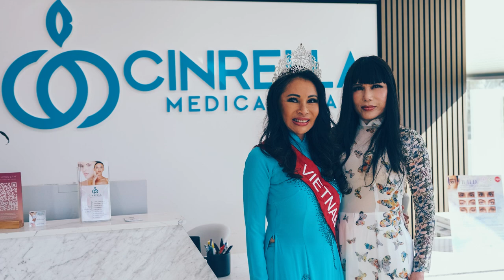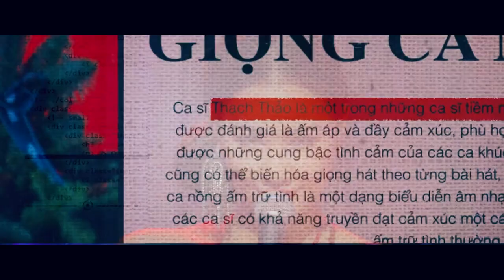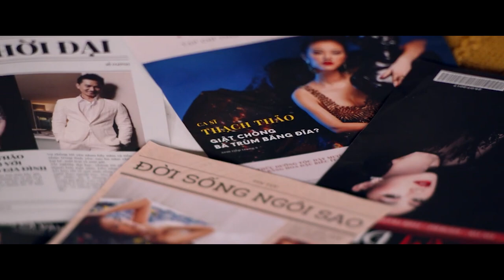Phỏng vấn Scriptwriter & Executive Producer của bộ phim: Đóa Hoa Mong Manh (Part I)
VNTV had the honor of inviting Nhat Ha, the scriptwriter, and Jacqueline Thao Nguyen, the Executive Producer of the upcoming movie 'A Fragile Flower', to share their stories with us about the making of this film
"A Fragile Flower" movie will be released in theaters in the US on March 29 2024.
It is a Vietnamese movie shot entirely in the US with the talented cast from Viet Nam and America.

3:00PM mỗi ngày trên Little Saigon TV Galaxy Nationwide 19 SR-22000 Frequency 11929V